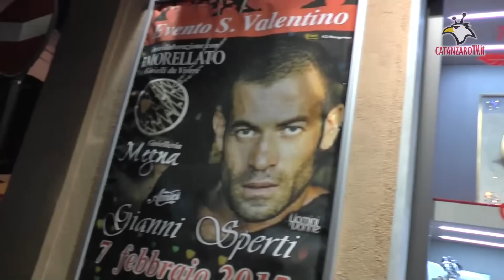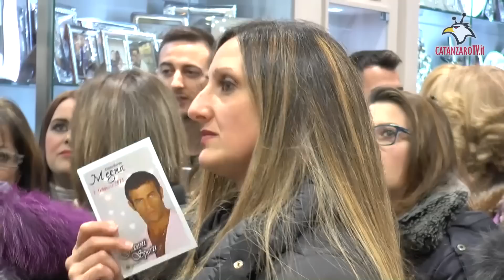Gianni Sperti a Catanzaro, dediche speciali a Maria De Filippi e Tina